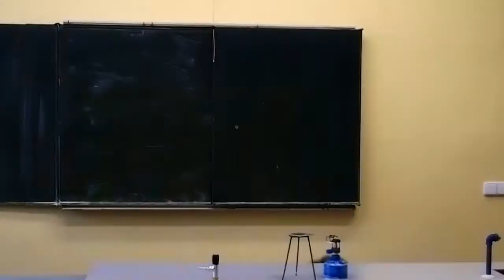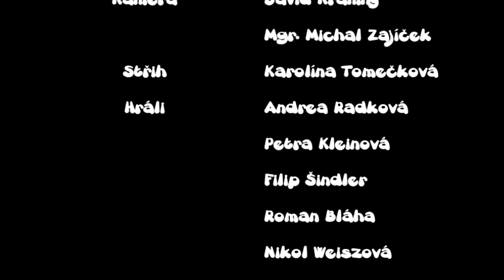ZŠ Stěbořice - Mediální výchova - prezentace školy